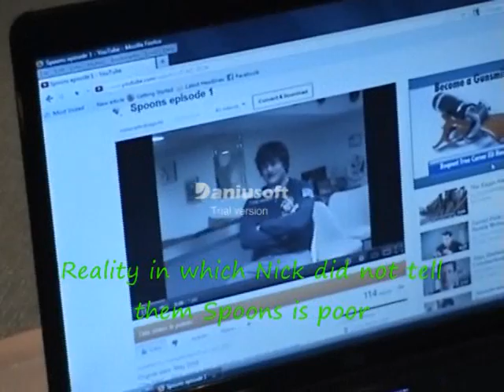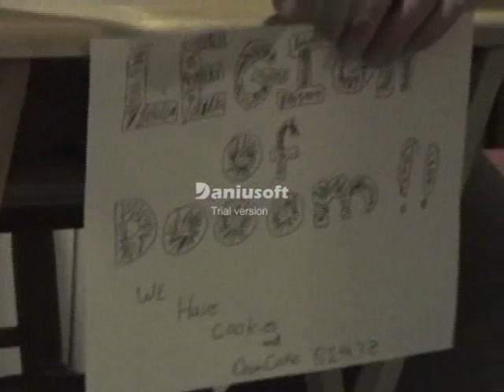Spoons Episode 47 part 1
The Finale: Take a look inside Nick's brain as Spoons loses all of its money